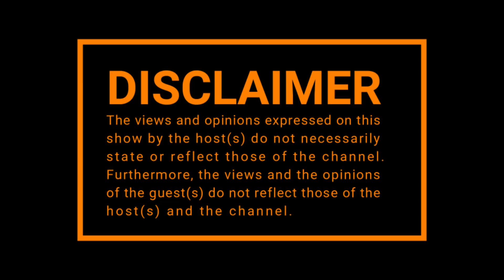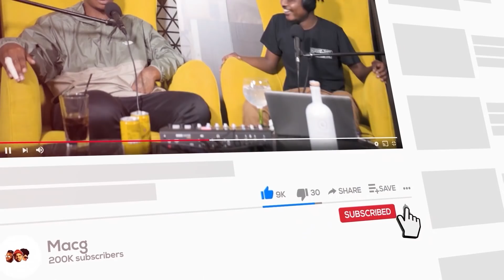Episode 321I Car Auctions, Pushing 🅿️, 5G , Nhlanhla Lux, Emtee vs Focalistic, Charlemagne